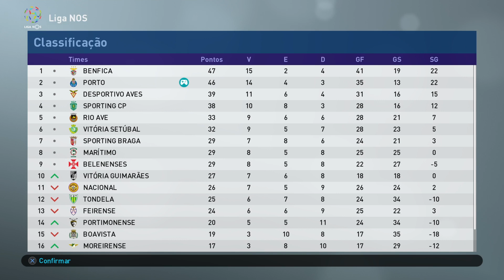HAJA CORAÇÃO PRA TANTO CLASSICO || PORTO VS SPORTING || RUMO AO ESTRELATO #12 || PES 2019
NO EPISÓDIO DE HOJE DE RUMO AO ESTRELATO NO PES 2019, JOGAREMOS NOSSO SEGUNDO CLASSICO E HOJE É CONTRA O SPORTING. NÃO PERCA ESSA SÉRIE QUE ESTÁ DEMAIS.